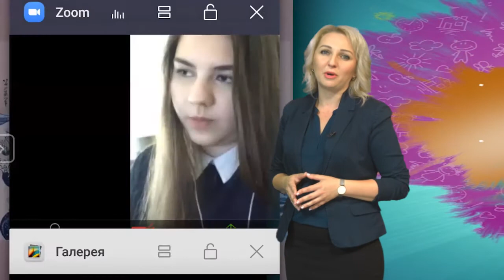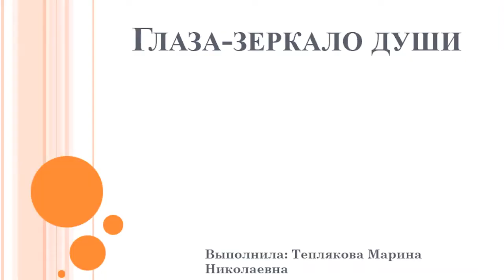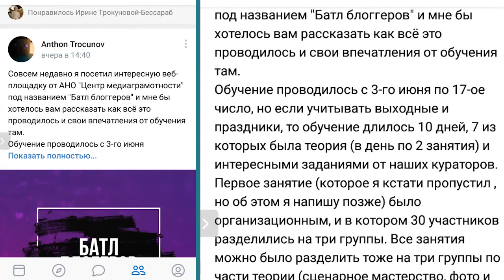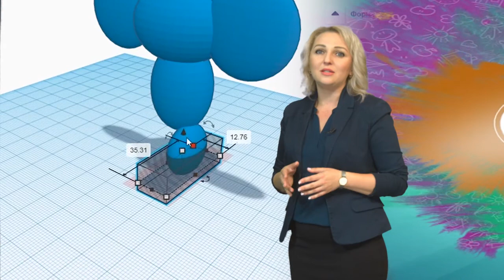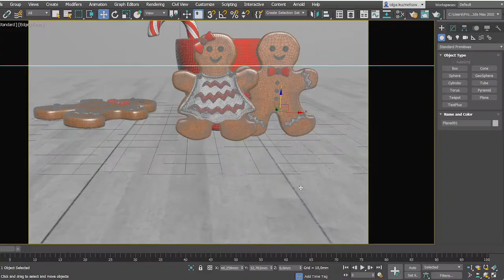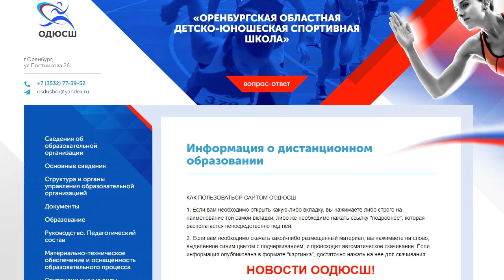Планета творчества. Онлайн отдых